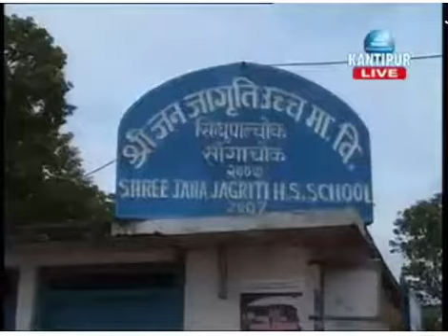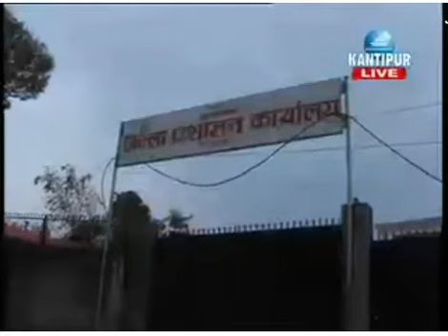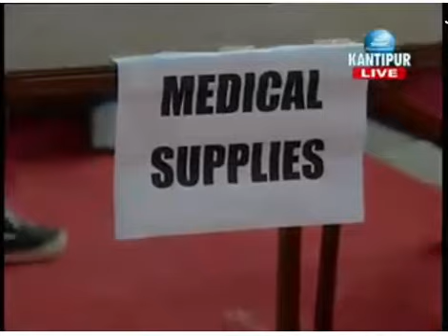Earthquake Nepal 2015 News From Sindhupal chowk Balaju Kathmandu Day 4